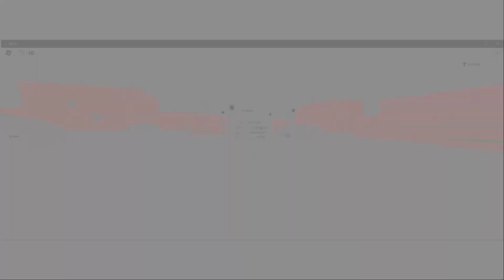Slap Battles Killstreak 250 FANMADE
Slap Battles Killstreak 250 FANMADE by me!!!
game is made by me!
This is a game based on the 250 souls phase in Slap Battles Killstreak glove. I am learning how to script and made this. This made me learn a ton of stuff like particle emitter, screen shake, etc.
I hope y'all enjoy it, you can donate 50-100 robux by buying the 50-100 to the game's gamepasses